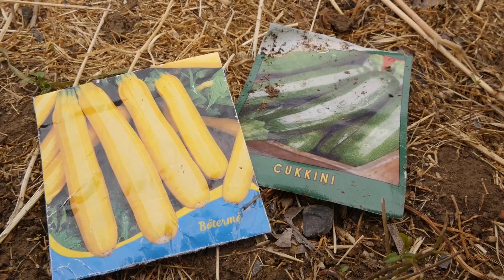Tajna mog vrta ep. 70 03.06.2022. Tikvice, špargle, pilići